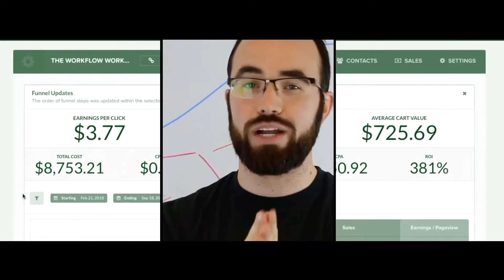AMANDA DAKE - FUNNEL KITCHEN CREATOR - How To Use Sales Funnels To Spread Your Message w/ Ben Moote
Amanda Dake shows us how to use funnels spread your message, create change and be a profitable entrepreneur? That's what Amanda Dake, creator of the Funnel Kitchen, shares in today's interview! Watch now!
PS - Get 3 Steps To FAST Growth

I am not a current employee of ClickFunnels® or Etison, LLC.